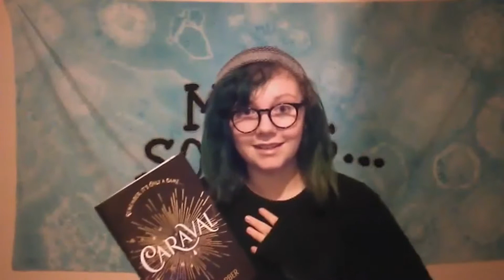A Newbie's book Review !!!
this is my first video on booktube !